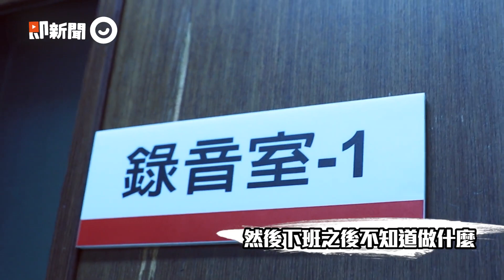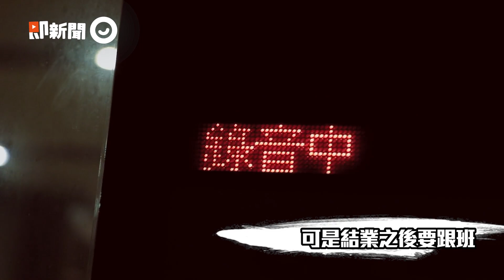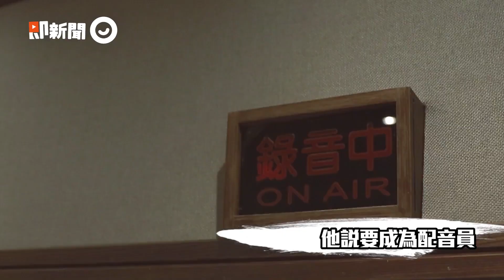就決定是你了！為熱血小智發聲 資深寶可夢配音員分享工作祕辛｜汪世瑋｜海斗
不管是寶可夢的小智，或者神隱少女中的白龍
在背後每個動畫人物背後
都有一位專業的配音員來詮釋他們的靈魂
這次我們訪談了資深配音員汪世瑋老師
來跟大家分享配音員這份工作的實際樣貌
猜猜看還有那些熟悉的聲音也是出自她的演繹呢？
汪世瑋老師配音經歷：
精靈寶可夢－－－小智、喵喵
神隱少女－－－－白龍
珍珠美人魚－－－海斗
順風婦產科－－－吳泰蘭、吳素妍、金義燦
麵包超人－－－－麵包超人

以及大大小小日韓美電影、動畫、影集的配音